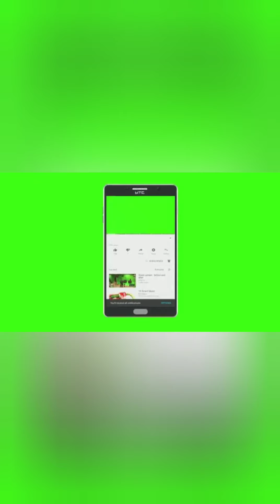berburu tupai bersama temen 2 itu asyik buwat hiburran di sore hari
Berburu hama tupai di kebun sawit  itu asyik  untuk hiburran  di sore hari  ,  agar kebun sawit orang bisa aman
Dari serangan hama tupai,        setelah  berburu  tupay nya di olah   bersama2  dn di masax      😋😋😋